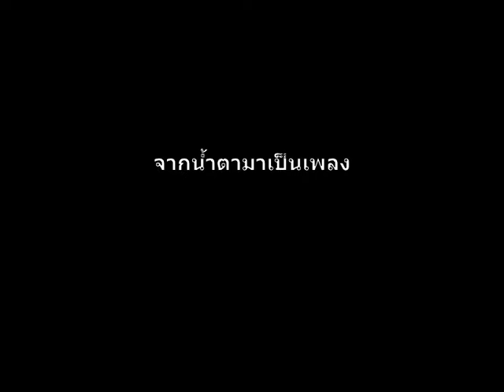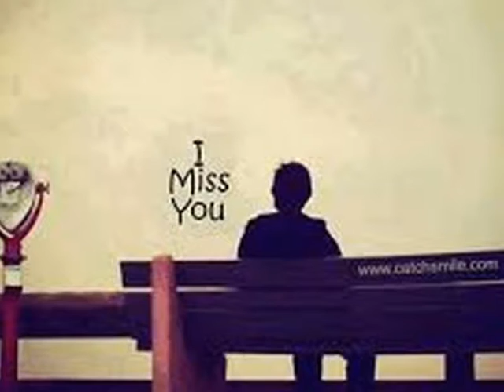เพลง จากน้ำตามาเป็นเพลง by TABU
เพลง จากน้ำตามาเป็นเพลง